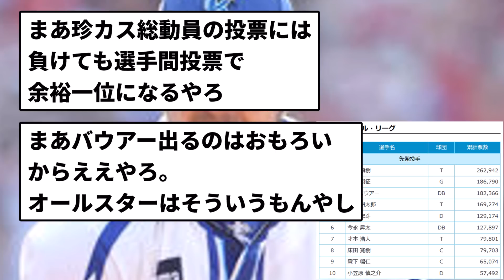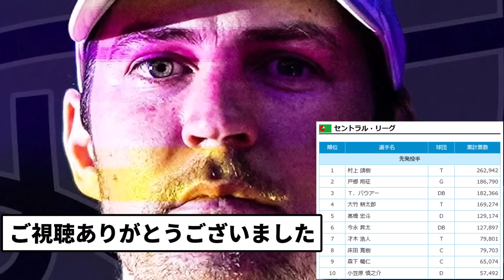【いつの間に草】バウアーオールスター3位wwwwww【反応集】【プロ野球反応集】【2chスレ】【5chスレ】